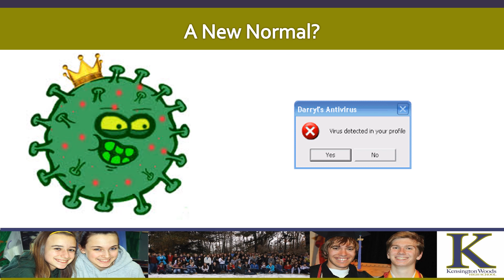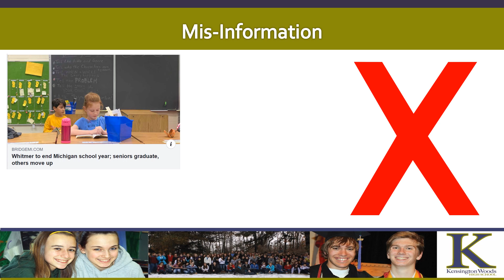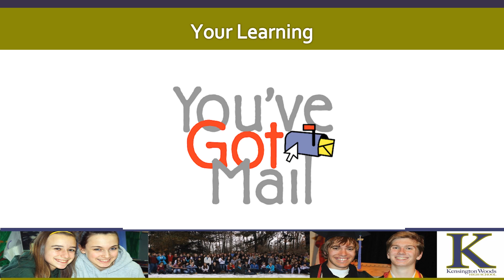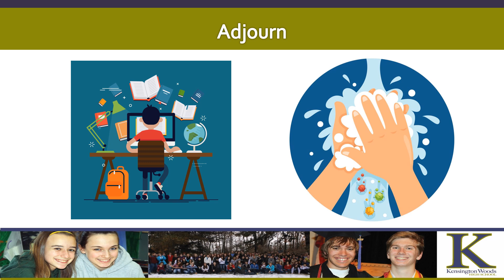Monday Meeting with Muennix - 4/6/2020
Join us for a remote Monday Meeting with Muennix!